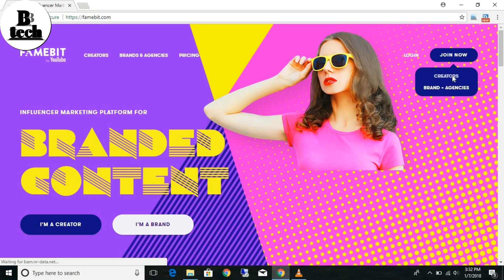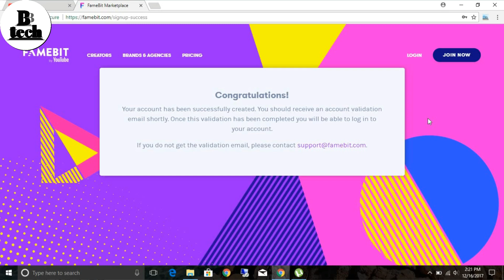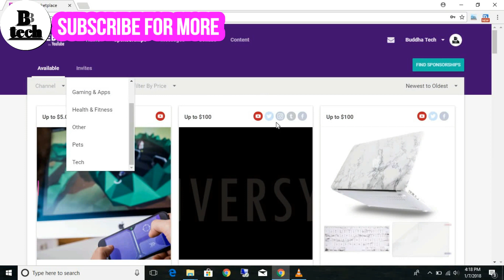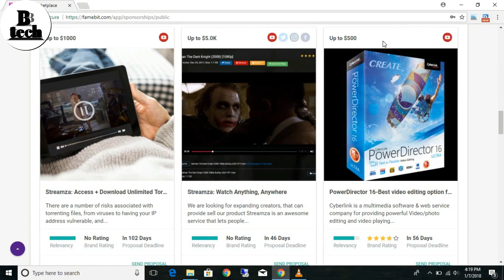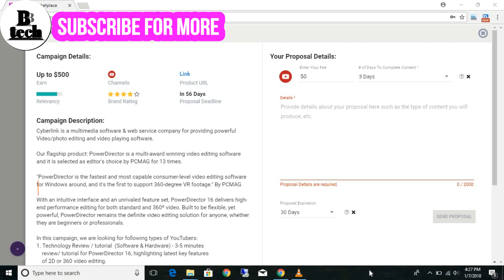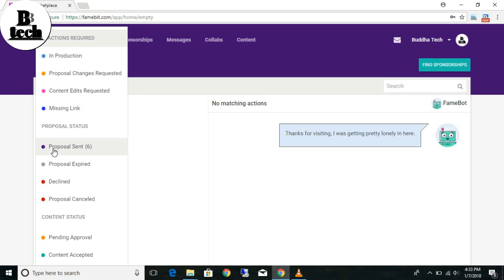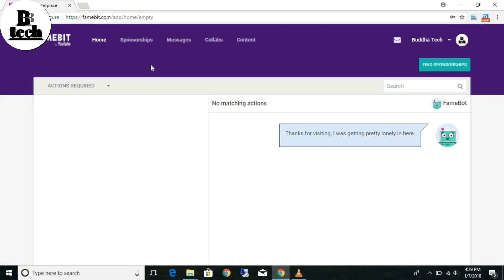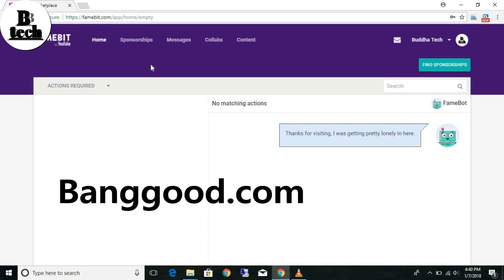Sponsorship चाहिए !! Femebit really give you, Scene behind it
In this video i have explain how to open account in famebit, after opening account how to wright proper proposal to get your sponsorship.

proposal sample

proposal to Photophire video editor

Dear team,

my proposal: I would love to review this software because lots of my friends and other viewers want to learn about video editing specially how to remove bacground and this topic is very popular among youtubers, in my channel most of are youtubers who always look for such software.

Channel details:
i run a tech youtube channel called Buddhatech where i focus on review of software and apps.
Daily views: 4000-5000 with good watch time and good engagement
Language: Hindi

Buddhatech

⇨ If you liked the video don't forget to S U B S C R I B E to the

 दोस्तो  वीडियो पसंद आये तो इसे लाइक ज़रूर कीजिये और अपने दोस्तो को शेयर भी कीजिये